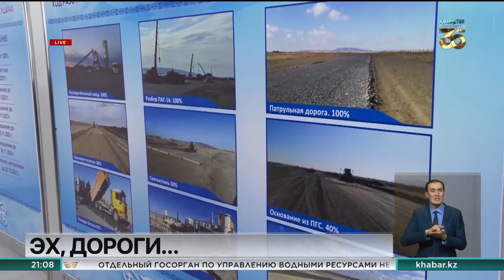Трассу Усть Каменогорск — Талдыкорган откроют до конца года